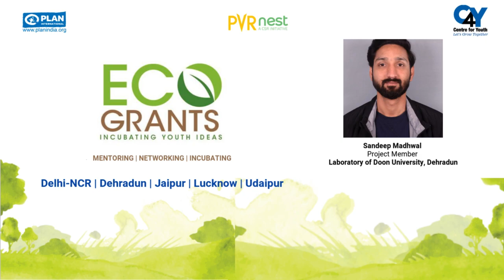Eco Grants | Sandeep Madhwal, Project Member, Laboratory of Doon University | January 12, 2021